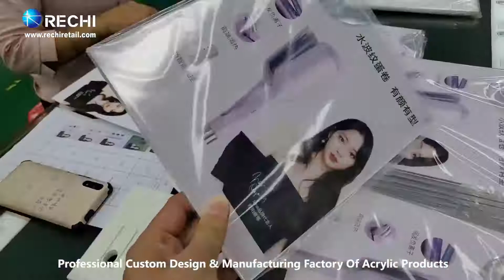RECHI Acrylic Factory Manufacture Acrylic Retail POS/POP Display,Acrylic Cabinet,Acrylic Sign Holder